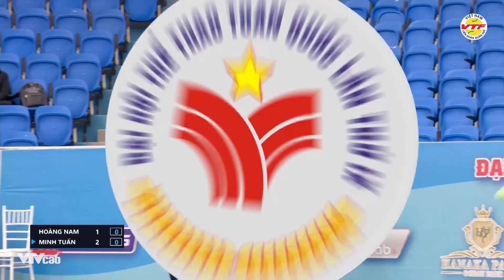Những cú trái tay xuất sắc không thể cản phá của tay vợt kỳ cựu Phạm Minh Tuấn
Kênh YOUTUBE chính thức của VTF - Liên đoàn Quần vợt Việt Nam

© Bản quyền thuộc về VTF - Liên đoàn Quần vợt Việt Nam
© Copyright by VTF  ☞ Do not Reup